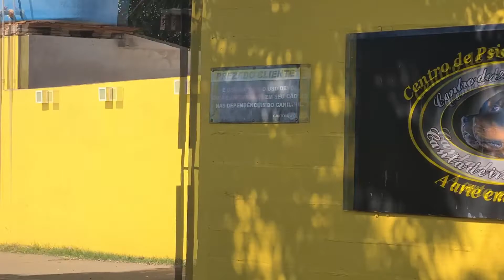Treinamento da Ava - (Guarda Defesa)